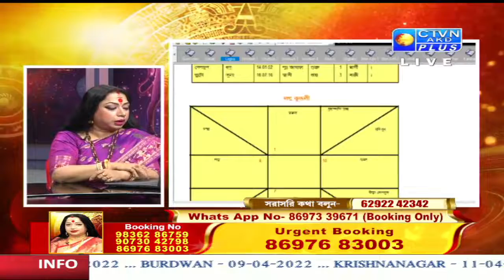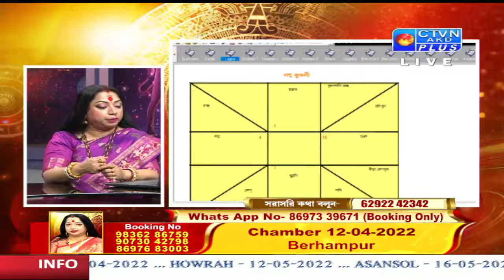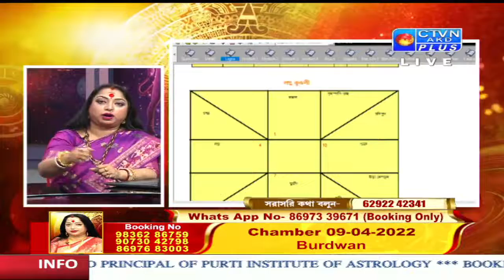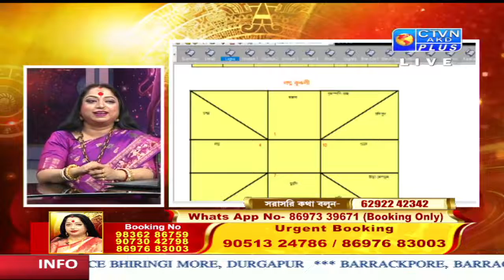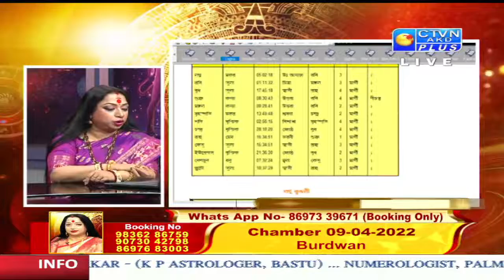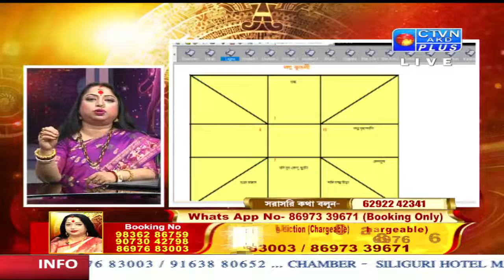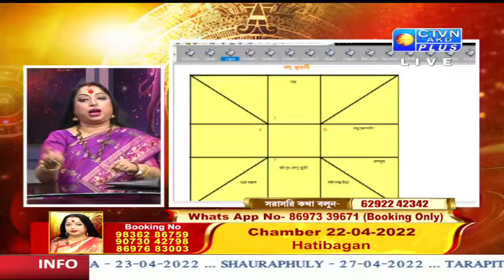BAISHALI SARKAR (Astrology) CTVN_03_04_2022 - 11:00 PM